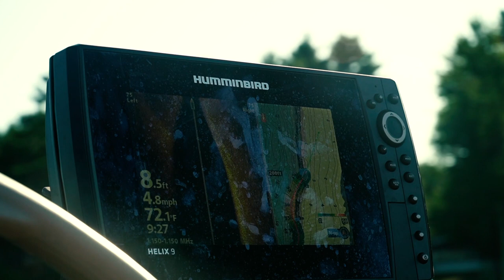The Pursuit Part I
Musky fishing isn't normal fishing. Especially when fishing in low density fisheries. This video is to show that you are not always going to catch one and or even see one. Always remember its a Pursuit or Chase for that next fish. We fished for about 22 hours between 1 1/2 days with some pretty brutal blue bird sky conditions. We met a few new musky friends and got to explore new musky waters. The trip was a blast and we will be back in September for part 2. Giants aren't easy to catch! We are up for the task!

Gear used-
Rods - Chaos Tackle Shock and Awe / Temple Fork Outfitters Big Fish Series
Reels - Tranx 500hg  / Okuma Kumodo SS 471
Baits - Custom Esox Pursuit swimbait, Medussa's, Bulldawg's, Musky Munchie Bucktails, and Many more.
Boat - LUND ProV 1775
Other gear - Drifter XXL net, Humminbird electronics, Gopro cameras, Smith Polarized glasses, and  Sony A6400 W/ 18-105 G Master

Last but not least, 3 crazy musky dudes fishing for way too long!!